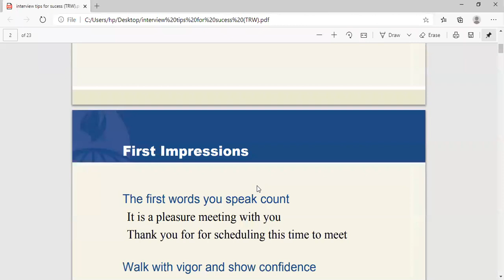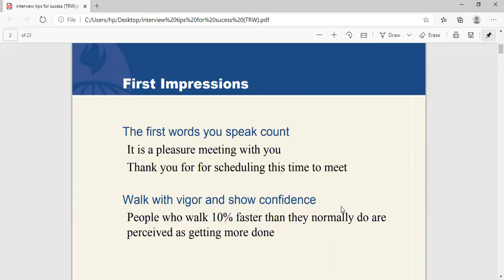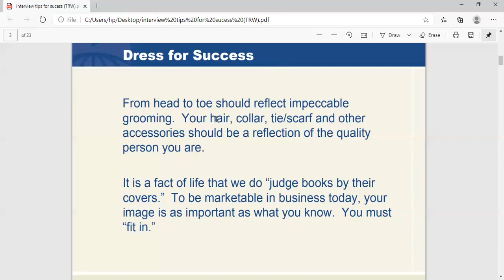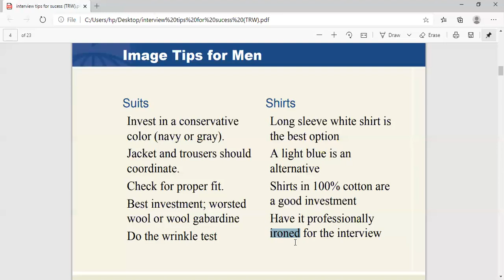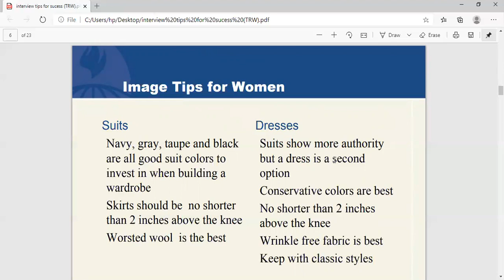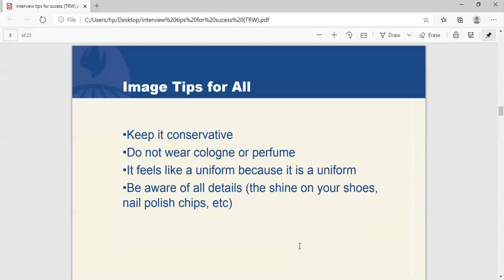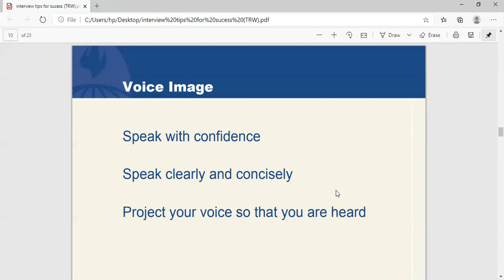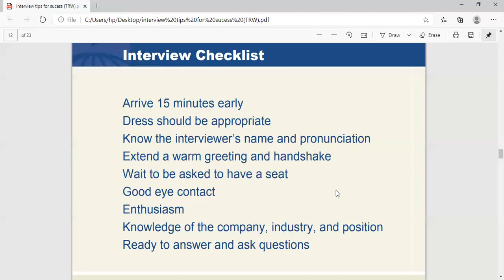Lecture 14 TRW